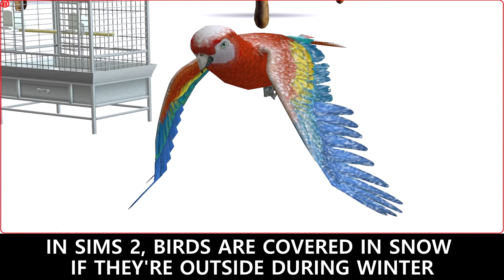♦ Birds ♦ Sims 1 vs Sims 2 vs Sims 3 vs Sims 4 - Evolution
Hi! Consider this added to my list of "videos that I thought would fit into shorts but then turned out to be the opposite" videos.

Birds are such a teeny tiny detail in the sims that I think many of us forget they're even there. I remember the first time I bought one, it was in Sims 2, I thought it was cool that he flew around but I forgot to feed him, he died and I felt so bad that I didn't try to have a bird ever again, neither in the sims nor irl.

What's your experience with these little guys? Do you like them? Do you think EA will keep milking the sims 4 to reintroduce them as pets? My opinion?

Sims 1 was a solid base, with small and large birds behaving differently, altho, small birds feel barely there and large birds make way too much noise that they won't let my sims nap in peace not me play in silence, they're so annoying! But maybe that's just me

Sims 2 was a great progress, birds have more movement and variety in species of large birds, they have more interactions and can actually leave the cage if you want them to, cool stuff.

Sims 3 copied many things from Sims 2 but improved the way to get birds and reintroduced small birds, it's nice to have so many different varieties in their looks and I think it's neat how you can find them around the world if you're lucky (or have a certain trait)

Sims 4 scrapped all of this and we no longer get pet birds, instead, we get to interact with the wild birds and I think this is very nice in concept, but as a game meant for playing? I'm not sure. I love their little interactions and how they can actually get you stuff and help you with gardening, so yeah, these is a good change but I still miss the pet bird feeling. I'm not sure if pet birds will make a comeback or not but these are fine imo

I'm thinking either grimm reaper or unique objects or finally stop procrastinating on the horse video, I guess you'll eventually know. Take care!